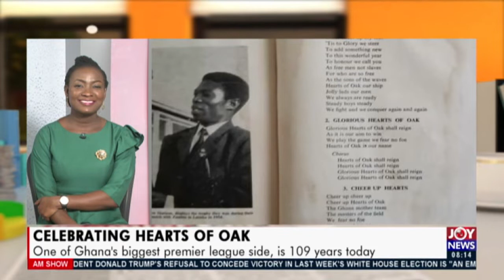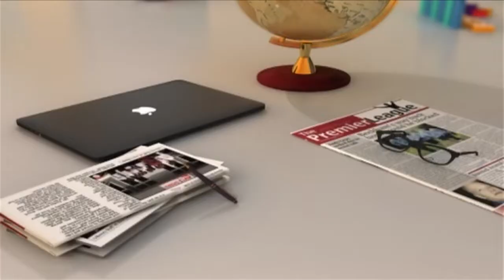Accra Hearts of Oak is 109 years today - AM Show on Joy News (11-11-20)